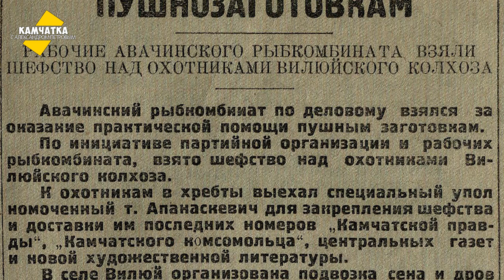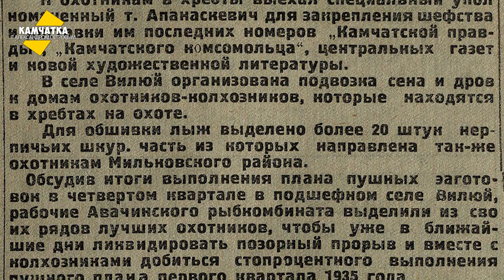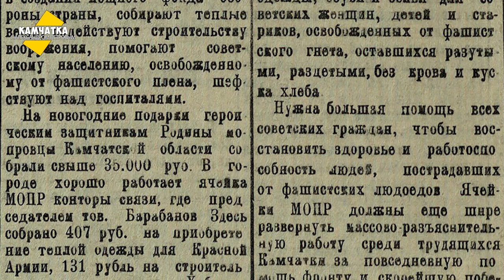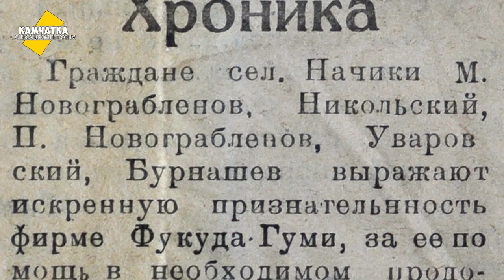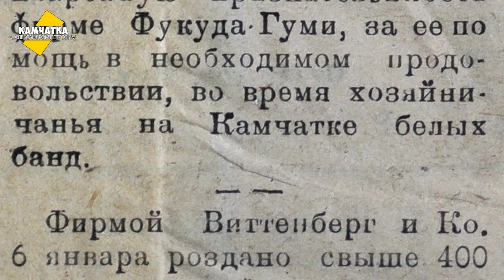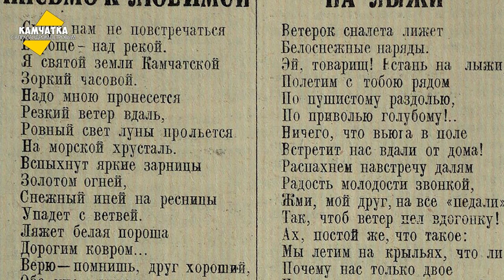КАМЧАТКА ДЕНЬ ЗА ДНЁМ  7–13 ЯНВАРЯ ♥ ПЕРЕЗАЛИВ